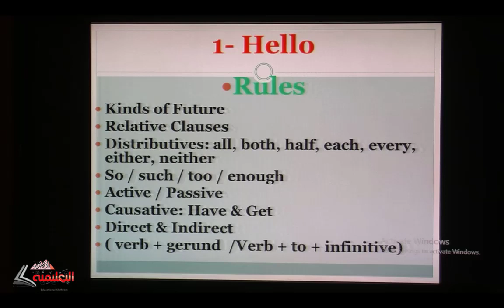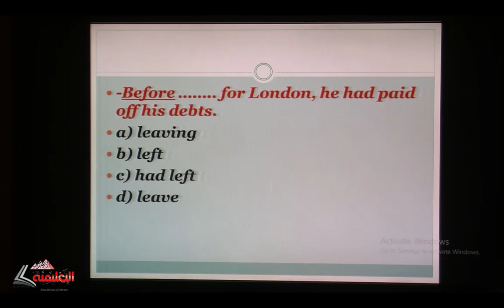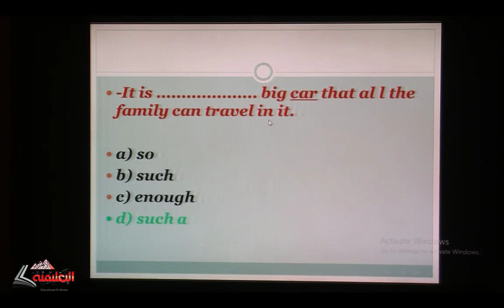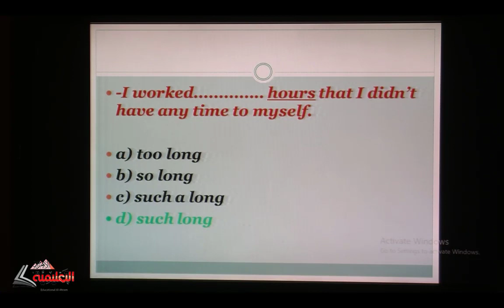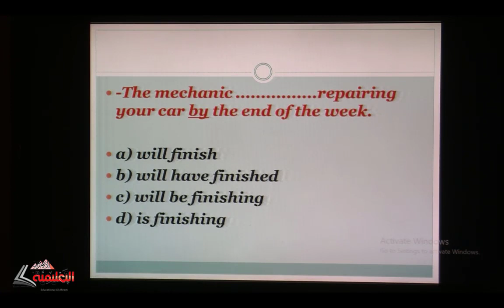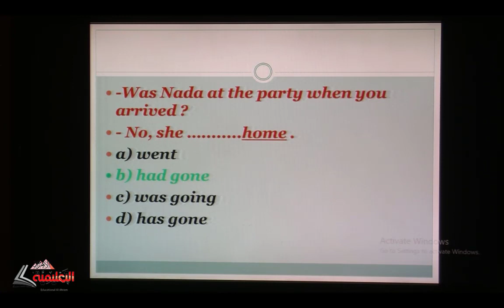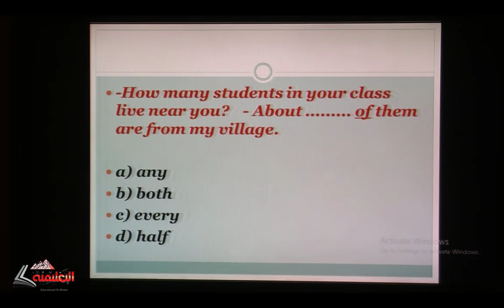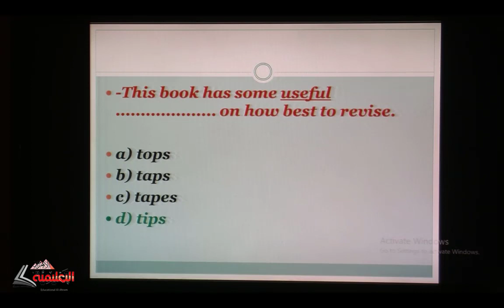مراجعة ليلة الامتحان لمادة اللغة الانجليزية للثانوية العامة الحلقة 1 د/ مصطفى كامل الاهرام التعليمية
مراجعة ليلة الامتحان لمادة اللغة الانجليزية للثانوية العامة الحلقة 1
الدكتور / مصطفى كامل